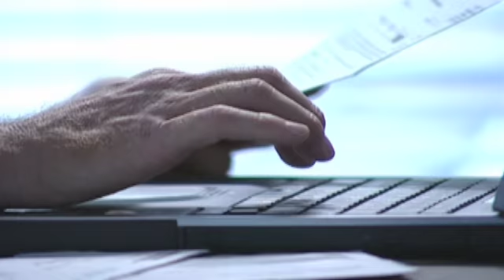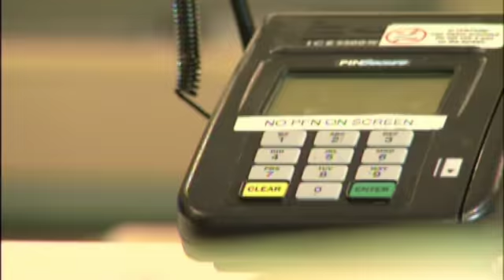Osmosis - Digby Jones 5 top tips why you should use technology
Digby Jones 5 top tips why you should use technology